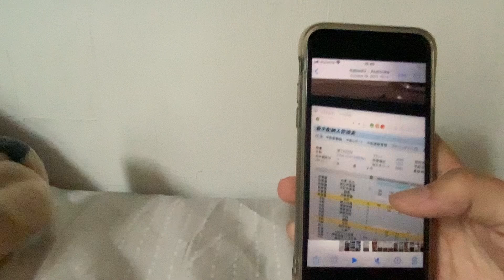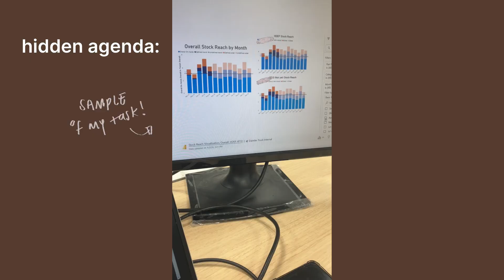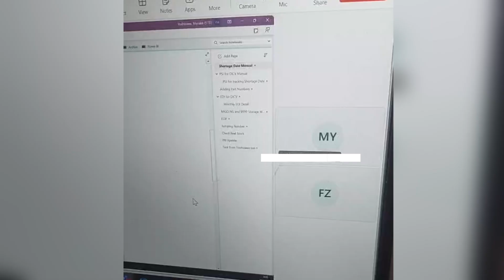9 months trial of corporate life in tokyo | farihaCAM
i documented (mostly my face, because of company’s privacy reasons) my intern journey and compiled the nine and a half months to six minutes. i think i hate working.

big thanks to everyone involved irl, helped me grow so much!